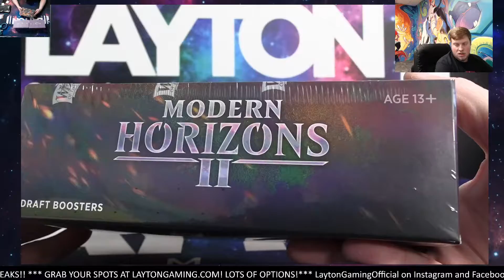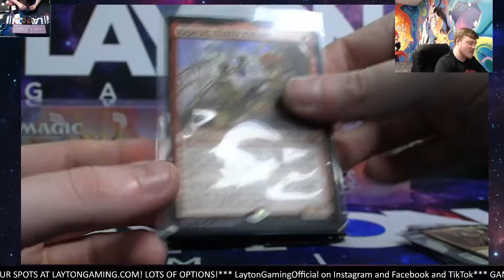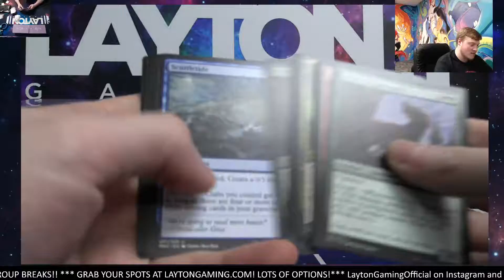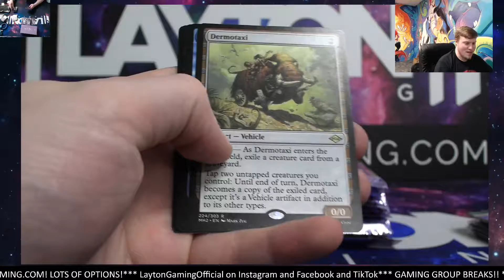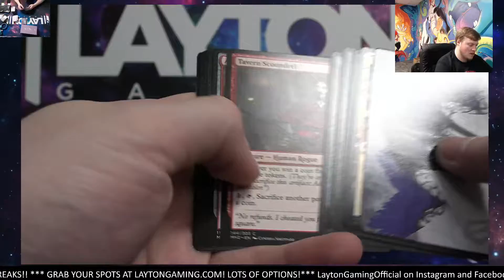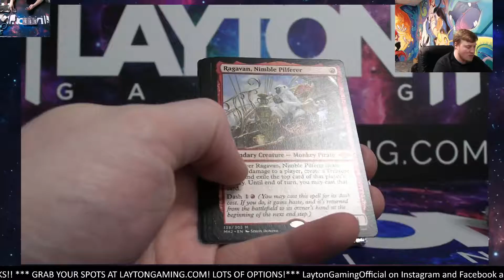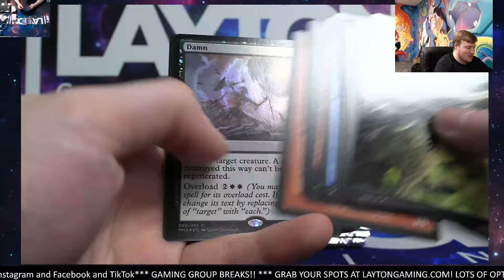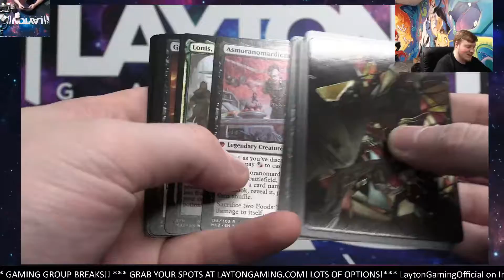3 Boxes 3 Monkeys for I C